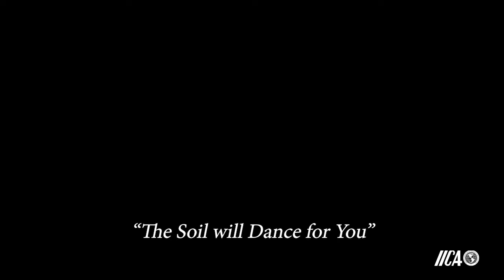Chris Garcia "The Soil Will Dance For You"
POPULAR MUSIC TRIBUTE TO THOSE WHO WORK DAY TO DAY TO PUT FOOD ON OUR TABLES.